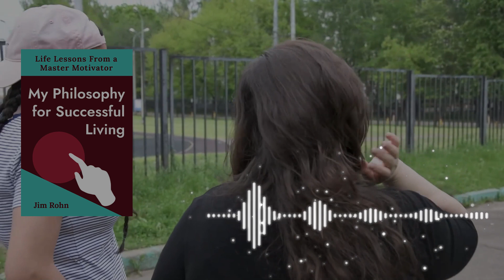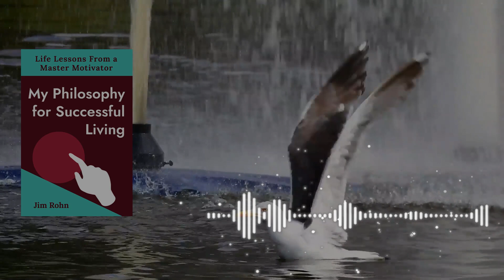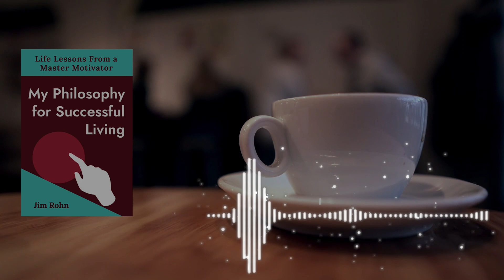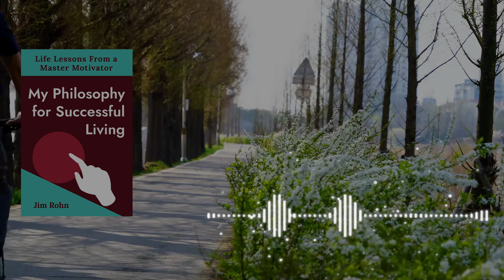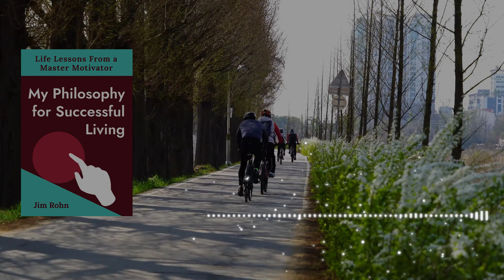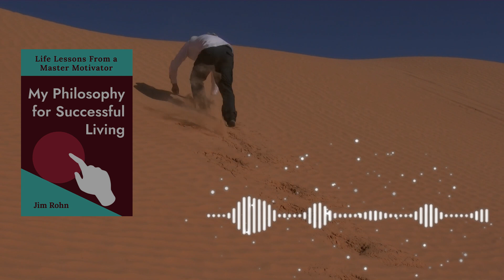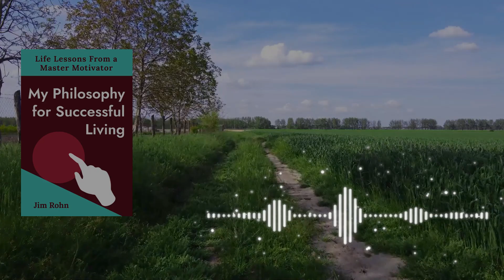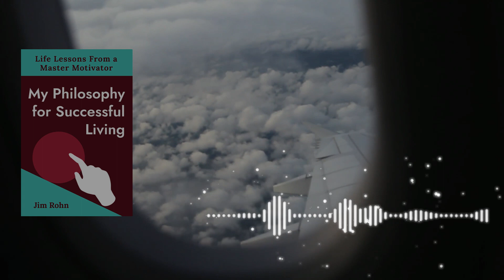Jim Rohn Audiobook: My Philosophy for Successful Living - Best Motivational Speech Video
Video : Jim Rohn Audiobook: My Philosophy for Successful Living - Best Motivational Speech Video

✅ Jim Rohn best quotes:
...v.v...

Seach:
- Jim Rohn